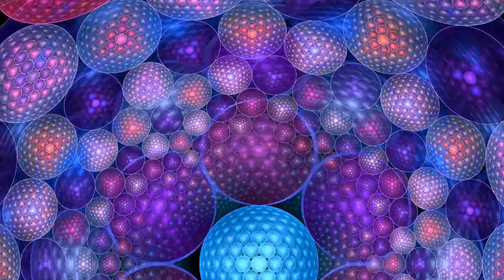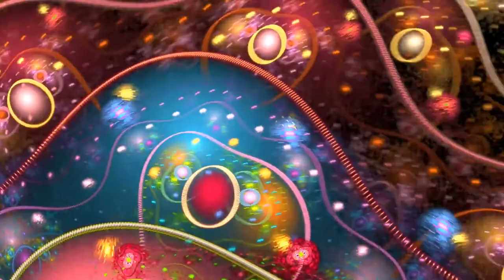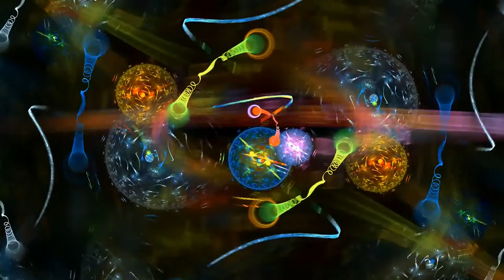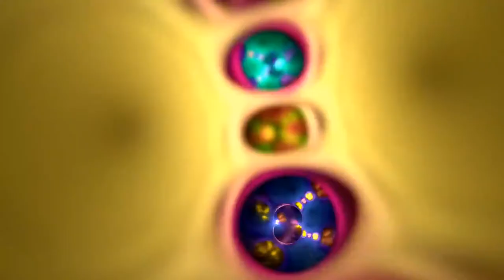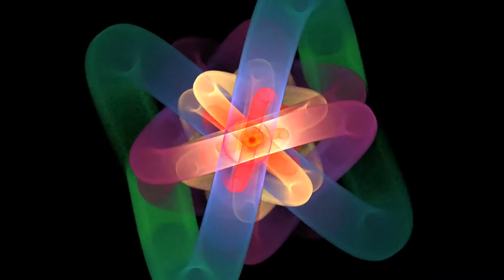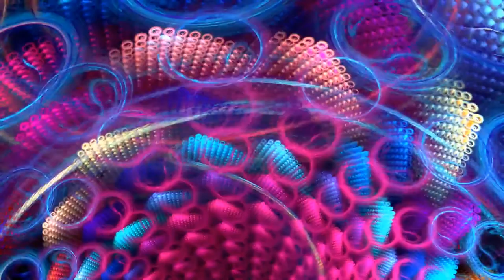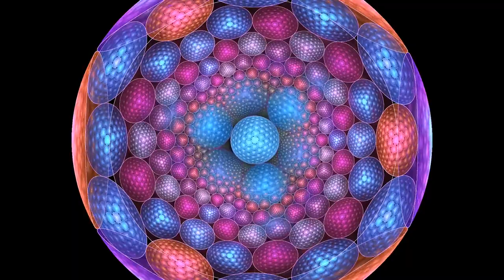Rise and shine! (meditation/background music with supercollider)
I had this idea of making an alarm clock that composes a new "symphony" every morning. My current alarm clock features bird song but it is a rather short, looped, recording and after a while one hears the repetitions. I thought I'd make something that never repeats exactly instead and thus remains surprising (my theory was that this should catch and keep my attention and therefore wake me up faster). At the same time, it operates within some very strict constraints, causing it to remain in the same music style at all times. I was hoping to thus create something that "calls" me into action. The music at times moves in interesting ways, and to my disappointment in fact causes me to remain in bed longer than before, just to hear where it's going to. As far as the original intention of making an alarm clock goes, I think that qualifies as a complete failure! But it might work fine as background or concentration music.

The sounds this time are not produced by hardware synthesizers or a piano, but are generated with mathematical formulas in supercollider. A way to think of such formulas is to realize that sound is nothing more than "wobbly air". The "shape" and "speed" of the "wobbles" determine how our ears and brains interpret it as sound. The formulas basically calculate how to move the loudspeaker cones over time so as to make the surrounding air wobble in such a way that we perceive it as sound. If you look at it this way, it sounds extremely difficult, almost indistinguishable from magic - but luckily the required level of mathematics to pull this off in fact is rather modest and supercollider has many built-in building blocks to get us started. In addition to producing the sounds, the supercollider program also has to make a composition, i.e. start and stop the desired sounds over time. The "score" (i.e. supercollider program) for both generating the sounds and generating the composition can be found

The video you see is generative video from the youtube channel of Simon Detheridge who compiled a top 256 of electric sheep videos: more information The supercollider program would keep on generating music "forever" if I didn't stop it, but to give you an idea I hereby present a 2 hour fragment - maybe useful for an extended meditation session :)